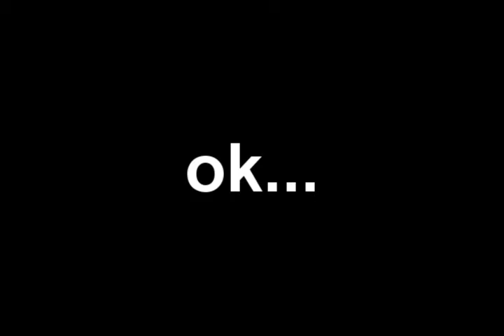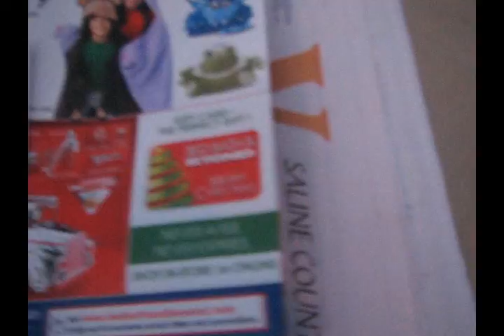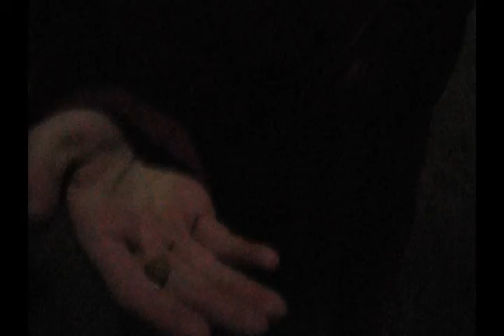ice cream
songs by: arsonists get all the girls, lil wayne, august burns red, imogen heap, and victor wooten